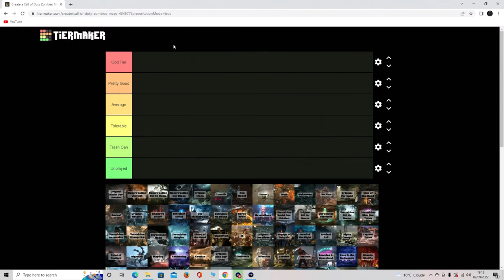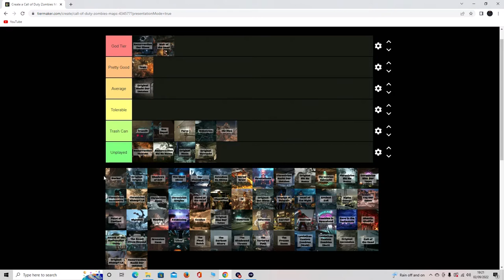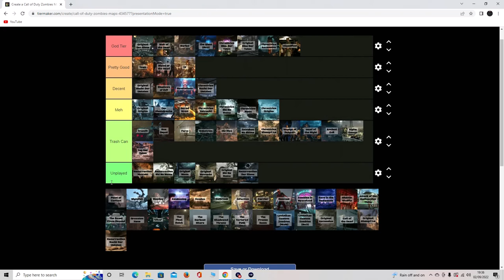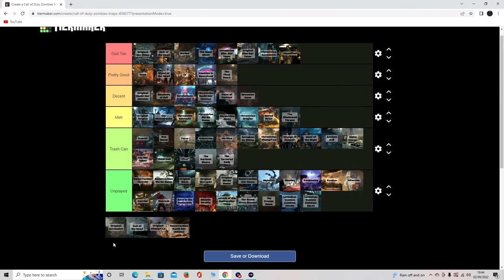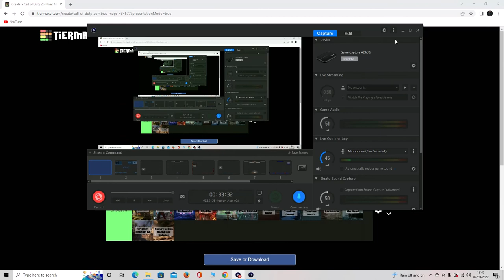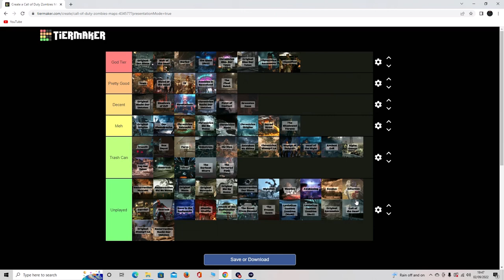Ranking EVERY Call Of Duty Zombies Map! | Tiermaker.com